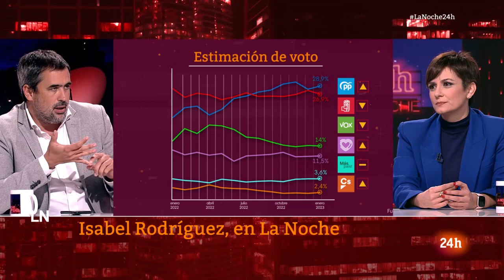Isabel Rodríguez, ante la violencia machista: "Algo no estamos haciendo bien como sociedad.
La portavoz del Gobierno, Isabel Rodríguez, ha analizado el comienzo del año político en La Noche en 24 Horas y ha condenado los asesinatos machistas de estos últimos días.  "Algo no estamos haciendo bien como sociedad. Hay que revisar protocolos", ha expresado Rodríguez. Asimismo, ha expresado la necesidad de hacer un "trabajo de educación en el ámbito privado" para intentar frenar este tipo de violencia. La portavoz ha analizado también el asalto a las instituciones en Brasil y ha explicado como encara el PSOE el año 2023 y sus citas electorales.